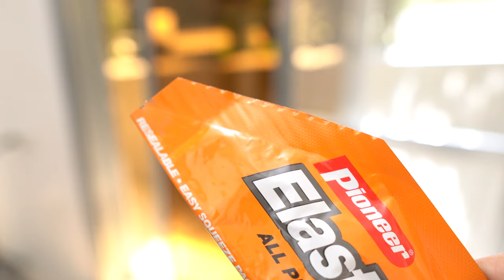I Designed an Affordable One and a Half Storey House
We are back at it again with budget house designs, and this time gumawa kami ng 100 square meter na Loft House!

“I am a great believer in luck, and I find the harder I work the more I have of it.”
-Stephen Leacock
Couple that with consistency and you’ve got a winning formula.
So what are we waiting for mah dudes, lets make luck happen!!

At dahil madaming nagtatanong, eto pala Camera gear ko:
Cameras: